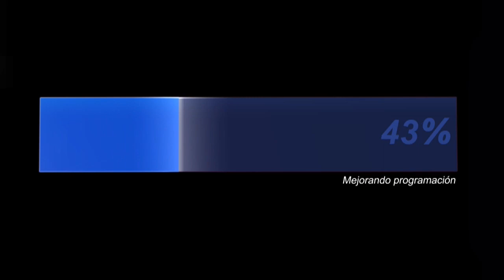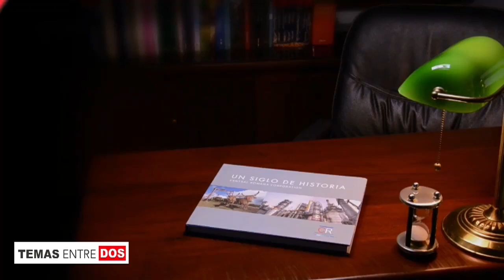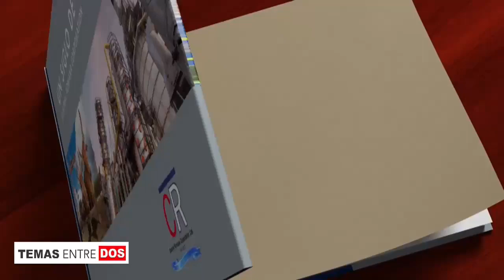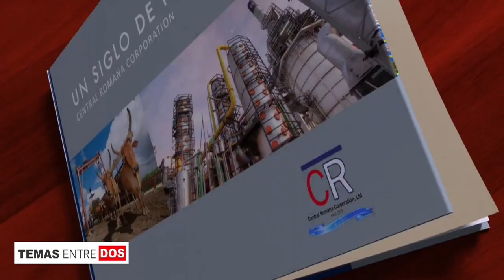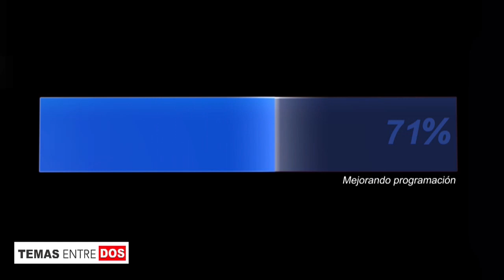Temas Entre Dos Viernes 21 de Julio del 2023